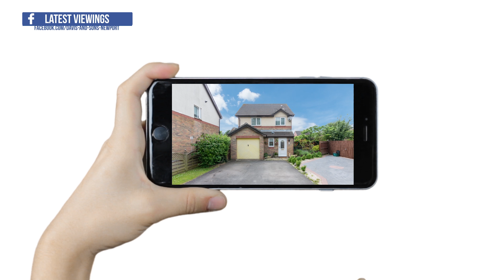Davis & Sons Present a Virtual Viewing of Sir Charles Crescent